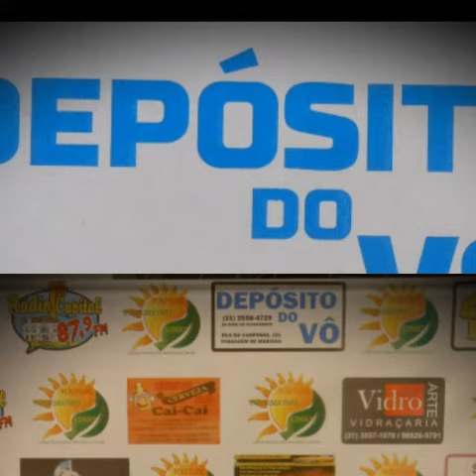INFORMATIVO GINSOL AFRÂNIO SILVA & FOTOS CRISMANDO 2018